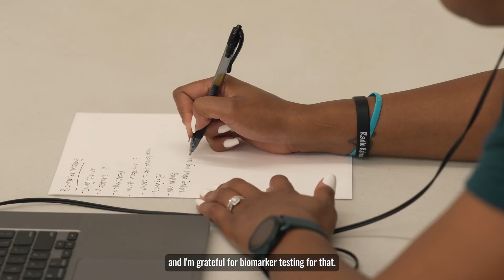No One Missed Presents: Jaymie’s Biomarker Testing Story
Meet Jaymie and learn more about how comprehensive biomarker testing helped inform her treatment for non-small cell lung cancer (NSCLC). to see why comprehensive biomarker testing is vital for those living with NSCLC. The No One Missed campaign aims to raise awareness of this essential testing for people living with non-small cell lung cancer.